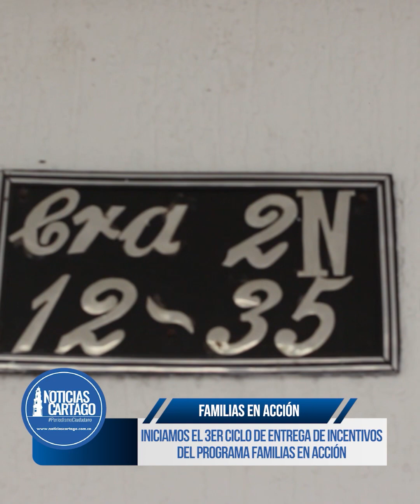Emision Matinal del 12 de Septiembre de 2023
¡Despierta con la emisión matinal! Únete a nosotros desde las 6:00 a.m. para estar al día con las últimas noticias y empezar la mañana súper informados.
¡Conéctate ahora!